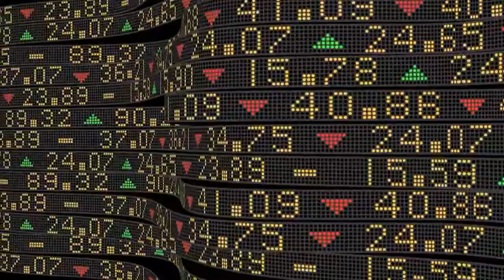TransAtlantic Studies, M.A. Program at Jagiellonian University, Krakow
Promotional video of M.A Program at Jagiellonian University in Kraków - TransAtlantic Studies.